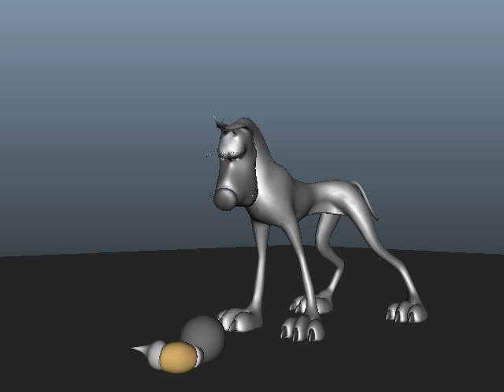Great dane animation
CG animation of a dog free rig by Javier Solsona and model: Chris Baker.
The reference video is from youtube by honey & lemon. Honey is a big great dane.